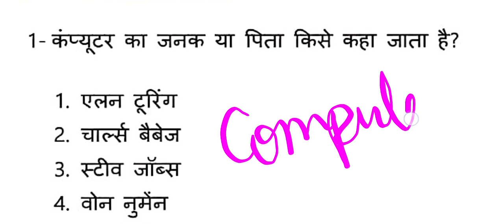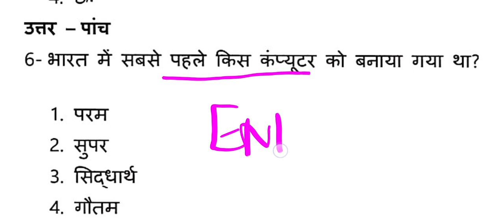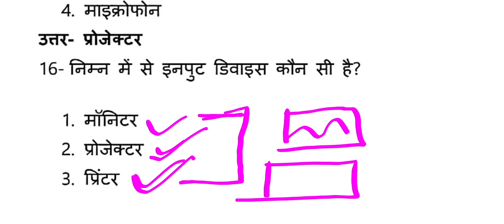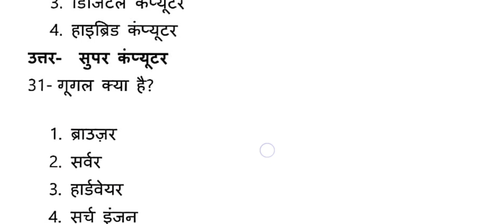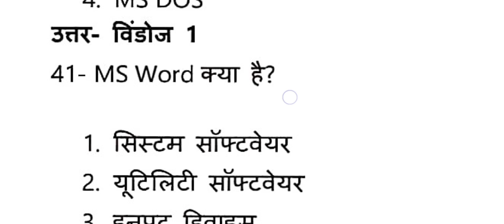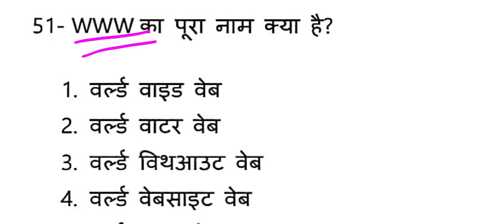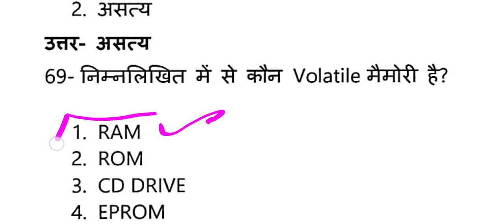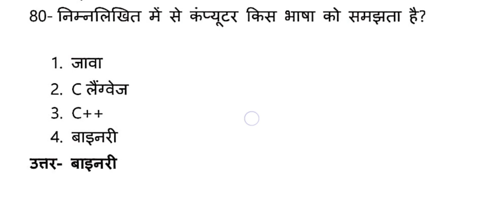कंप्युटर के ये महत्वपूर्ण प्रश्न रट लो || 2023 की भर्तियों के लिए 👆😱ukpsc